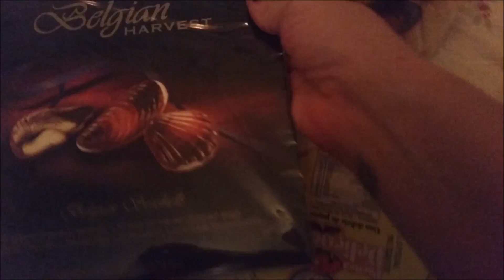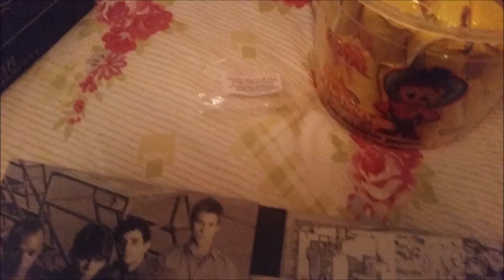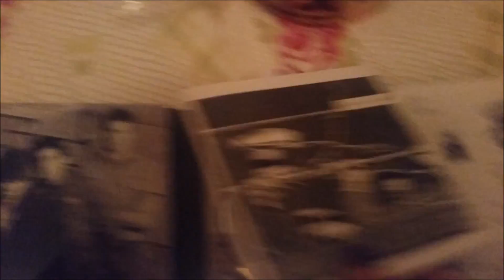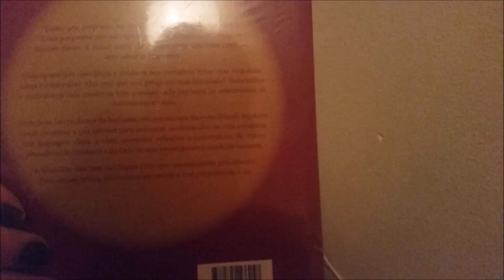Unpacking de presentes do Brasil! Tem paçoca, farinha de mandioca, cd, livro... | Julianas por aí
Tão feliz receber visitas! E as encomendas também são bem vindas, risos.
Tamos com mania de paçoca, então agora tem quilos aqui. Farinha de mandioca pra fazer farofa também.
Ganhei ainda a linha de tratamentos pras unhas da casco de cavalo, porque minhas unhas estavam se desfazendo drasticamente. Tava feia a coisa.
Que mais? Um livro japonês sobre os porquês da vida - não sei muito sobre, mas mesmo provavelmente sendo da sessão de auto-ajuda, me parece interessante a visão de um japonês a respeito. Prometo que depois faço um review. Que mais?
Ahhhhhhhhhhhh, o disco da Legião Urbana, comemorativo de 30 anos do primeiro álbum, ediçãodupla de luxo. Lindo de morrer. Já ouvi, confesso, pelo Spotify, mas ter ele e mãos é de chorar de amor!